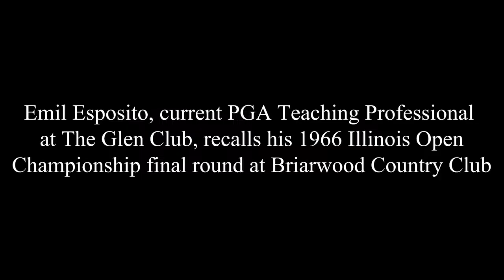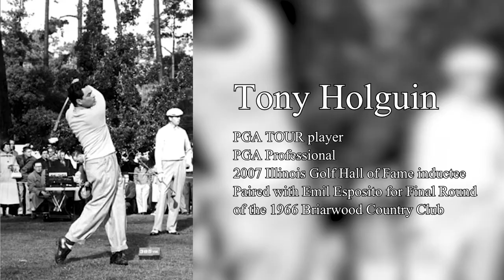Emil Esposito 1966 Illinois Open